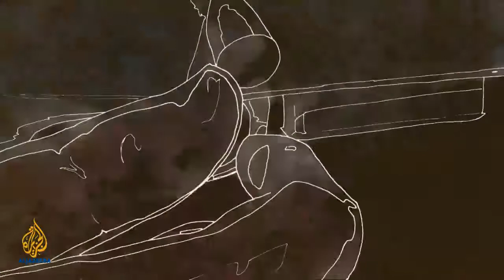Wildlife Warzone Google Hangout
Poaching is big business with rhino horn now worth more than gold. The only thing standing between South Africa's animals and possible extinction is a new breed of anti-poaching rangers - prepared to lay their lives on the line for Africa's wildlife.